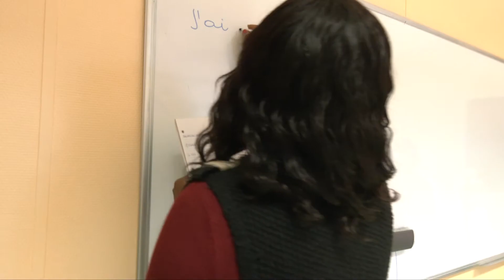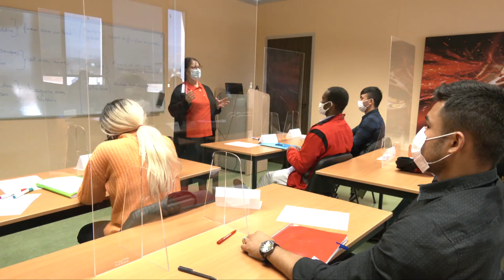Formation : Terre d’Emploi (OFII)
Depuis toujours, la mission première de l’OFII (Office français de l'immigration et de l'intégration ) est de faciliter l’intégration des demandeurs d’asile sur le territoire national.
En partenariat avec AKTEO et Sécurité Incendie Nouvelle Aquitaine, l’OFII a initié de « Terre d'emploi » , une action de formation utilisant le sport comme vecteur de resocialisation et de remobilisation. Découverte de l’action et des participants qui ont tous signé un contrat de travail grâce à cette action